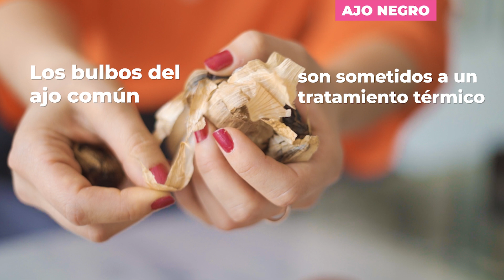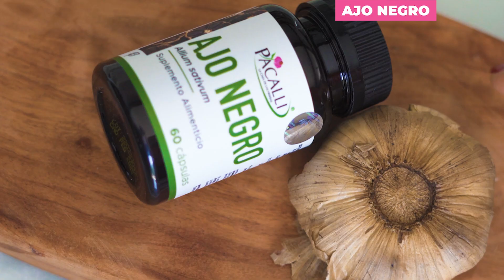Ajo negro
¿Conoces las bondades del ajo negro? 🤔

Este grandioso alimento es fuente de antioxidantes y ofrece
grandes beneficios a la salud. Consúmelo en su presentación de cápsulas con un mejor sabor y aroma. 🌱👌